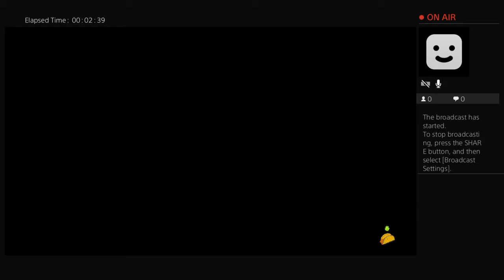PVZ GW2 - NOAH ON MIC WITH MATHIAS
Playing pvz gw2 with my brother mathias